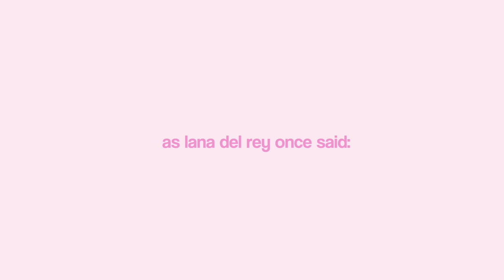$600 HUGE YESSTYLE try-on haul 🎀(30+ items) trendy, aesthetic clothes *balletcore, coquette, acubi*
୨୧⋆｡⋆ ♡ * everything in this video was sent for free by Yesstyle (yes i am still shocked about it, this is literally my roman empire) HOWEVERRRR my opinions are 100% honest, as they will always be!! i used this opportunity to really try out a huge variety of their clothes, even ones with no reviews so now.. you know!
I am so grateful for you guys, thank you for allowing me to experience these incredible opportunities.

✧｡ * ✧ ˚ HUGE $600 YESSTYLE clothing unboxing try-on haul 🎀 30+ items under $30 affordable & trendy clothes *pinterest inspired* yesstyle review, what i ordered vs what i got, *balletcore, coquette, y2k, downtown girl, pinterest inspired* YesStyle finds spring autumn/fall winter summer, the best products on YesStyle and scams, must haves, korean fashion
building my dream wardrobe

00:00 yesstyle more like yasstylee
00:27 disclaimer (skip if u want)
01:09 opening boxes like it’s christmas morning!
01:59 tank tops
03:47 short sleeved tops
06:07 long sleeved tops
11:11 sweaters
13:42 zip up and hoodies
14:58 the best and worst- final review/ thoughts
16:28 my codes and all
17:00 thank you so so so

⭐️clothing in video in order of appearance⭐️
i am 5’1, 156 cm tall and i wear a size XS-M

FAQ
☆age: 17
☆camera: nikon z50 and iPhone 15
☆editing software: final cut pro

｡･:*:･ﾟ★,｡･:*:･ﾟ☆
there’s an embarassing amount of tags lmaooo rlly trying to hit all the keywords here